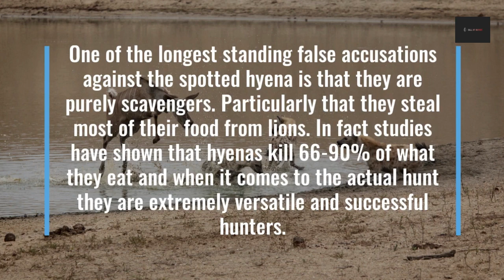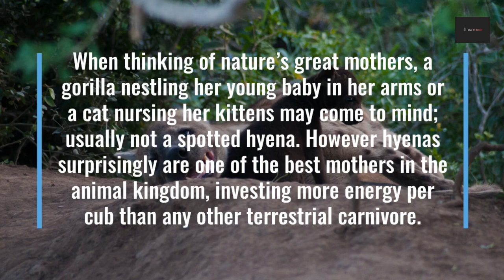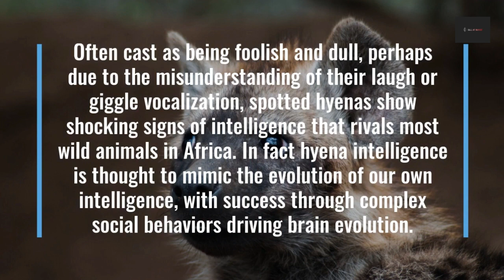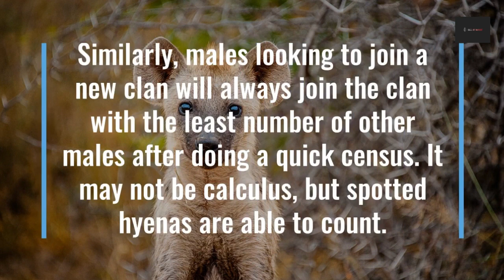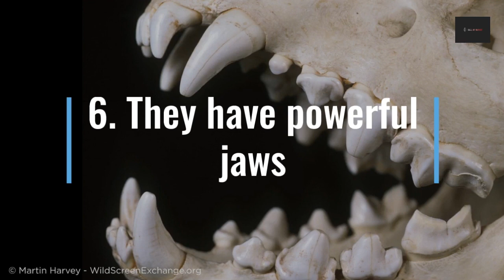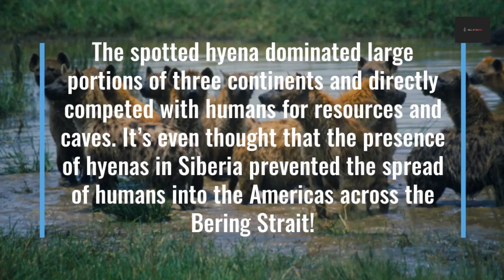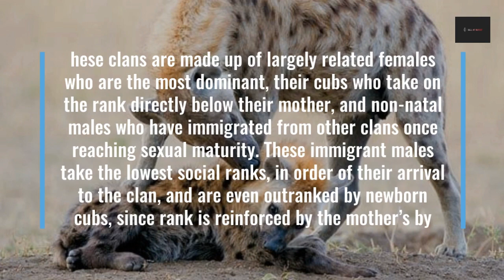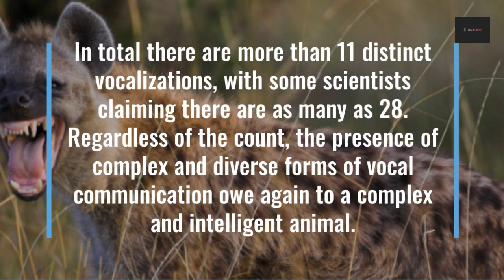The Untold Truth: Fascinating Facts About Hyenas | LEO Villain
In this video, we're about to uncover "The Untold Truth: Fascinating Facts About Hyenas."

Hyenas are often misunderstood and unfairly labeled as scavengers or villains in the animal kingdom. However, these remarkable creatures have a wealth of intriguing characteristics that deserve recognition and appreciation. Join us on an educational journey as we reveal some of the most astonishing and lesser-known facts about hyenas.

From their complex social structures and unique communication methods to their powerful jaws and impressive hunting skills, hyenas have a story that goes beyond their often-misunderstood reputation. We'll explore their role in ecosystems, their surprising intelligence, and even their extraordinary adaptability to a wide range of habitats.

Whether you're a wildlife enthusiast, a nature lover, or simply curious about the world's incredible creatures, this video is sure to leave you with a newfound appreciation for hyenas. We'll present these facts in an engaging and informative manner, supported by stunning visuals and expert insights.

If you find hyenas as fascinating as we do, don't forget to hit the "Like" button, share this video with your friends, and subscribe to our channel for more captivating wildlife content. Join us in celebrating the untold truth about hyenas and their remarkable place in the natural world.

Thank you for being a part of our wildlife exploration journey, and we hope you enjoy learning about these incredible animals as much as we did researching and presenting this video.